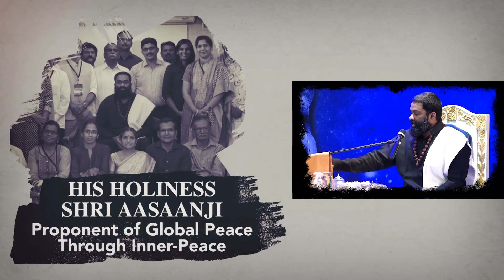இறைவனின் உண்மைகள் ~ உன் பயத்தை தீர்க்கும் அற்புத ஞானம் !! - Must-Watch Speech by Shri Aasaanji !!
His Holiness Shri Aasaanji is a World Renowned, Contemporary Spiritual Teacher and a Living Master of Inner-Science & Self-Transformation. Many refer to him as “New Age Mystic” & for over a Decade, countless people have come out of their negative thought & depression and reached great heights in life realising the power of god within them. To know more about His Holiness Shri Aasaanji and Life-Changing Events,

WHY FEAR, WHEN YOU HAVE DIVINE POWER !!  Fear of Life will Easily go away with the Awareness about the Power of God Within You. Excerpts from His Holiness Shri Aasaanji's Speech on Divine Power !